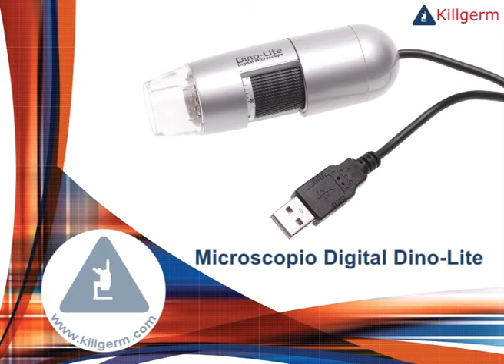Microscopio Digital Dino-Lite